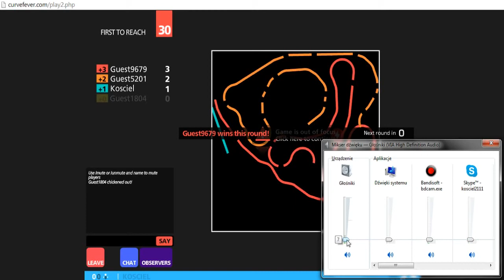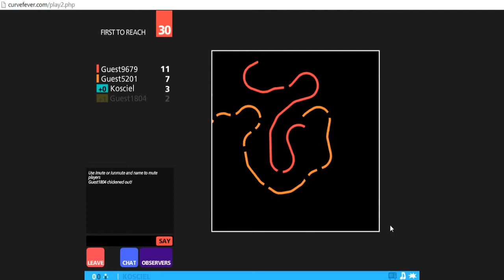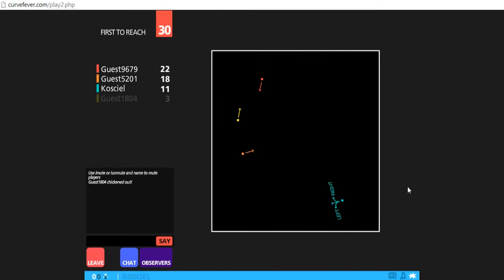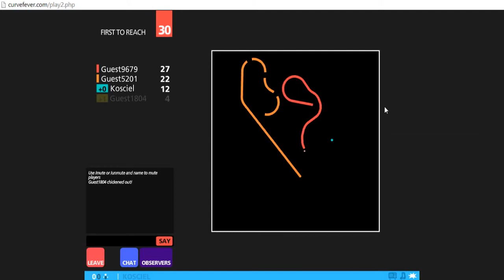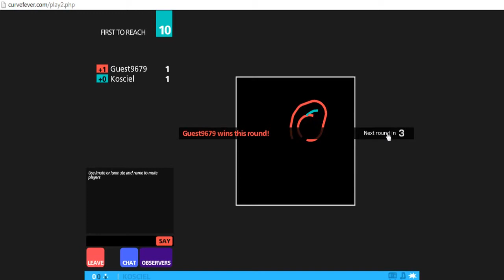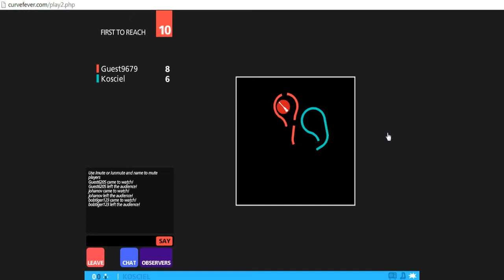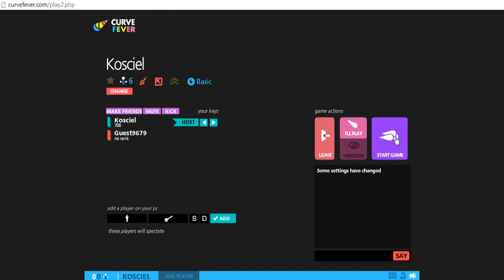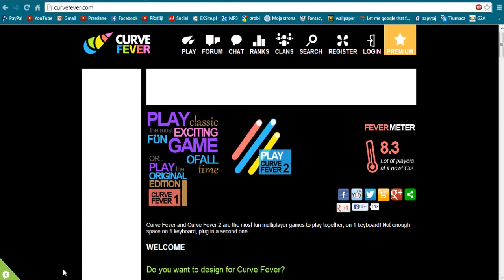O GTA 5 z SAREVOK'iem w C(K)URVE FORblabla